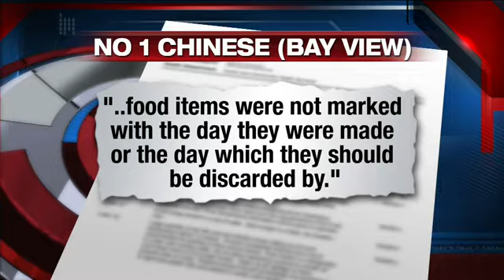Popular Chinese restaurant has repeat violations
It's a hot spot for Chinese food.  This week's Dirty Dining takes us to Bay View and a restaurant repeating the same problems.